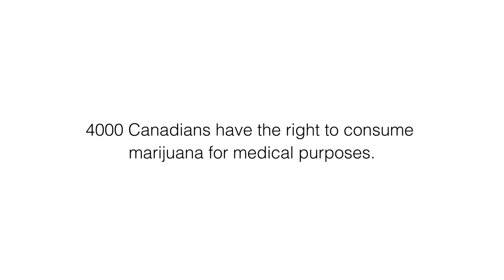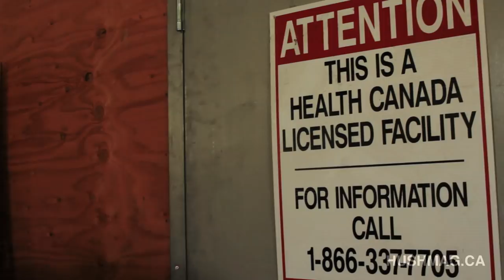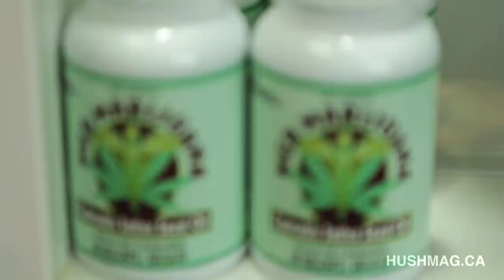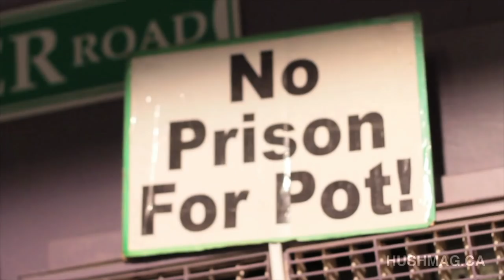Drugonomics II - The Legal Grow Op - Hush Magazine - Vancouver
Holly Hougham takes us inside BC Botanicals, a Health Canada Licensed Medical Marijuana Dispensary.  She visits their grow operation as well.

Jodie Emery gives us the lowdown on prohibition and solutions.